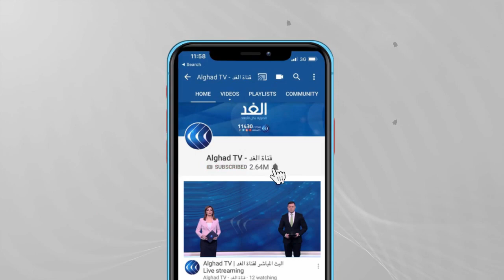أنصار ترامب يتجمعون في واشنطن عشية التصديق على الانتخابات الرئاسية .. مراسلنا يرصد الأجواء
صوت الناخبون في ولاية جورجيا الأمريكية في جولة الإعادة لانتخابات مجلس الشيوخ ، وقد حث كل من الرئيس دونالد ترامب والرئيس المنتخب جو بايدن الناخبين في خطابيهما في تجمعين حاشدين في جورجيا على المشاركة في انتخابات الثلاثاء التي ستقرر الحزب الذي سيسيطر على مجلس الشيوخ. وقال ترامب الجمهوري، وبايدن الديمقراطي، إن التصويت على مقعدين في مجلس الشيوخ سيشكل الولايات المتحدة لسنوات... المزيد من التفاصيل يتحدث من واشنطن عمر محمد مراسل الغد، مع منى بلهيم، عبر الفقرة الإخبارية.